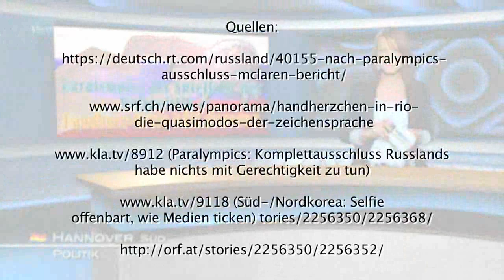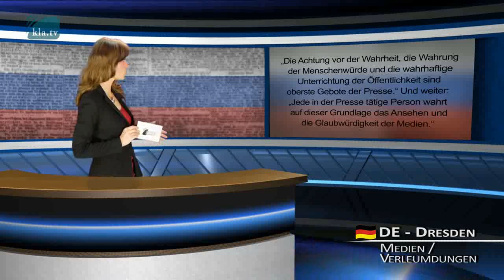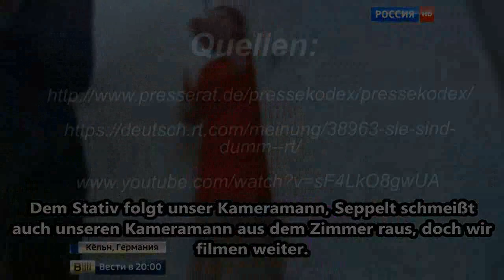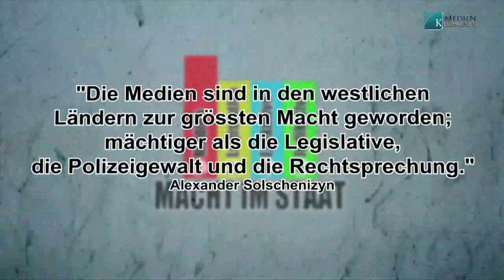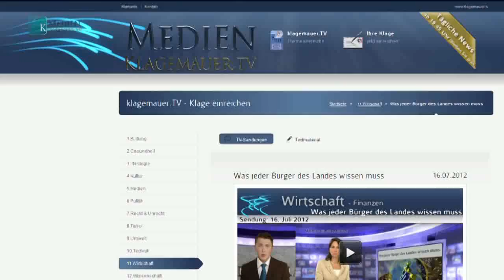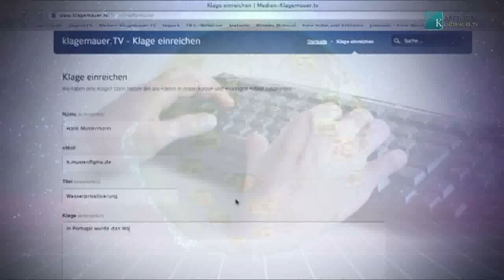Sport als Propagandawaffe